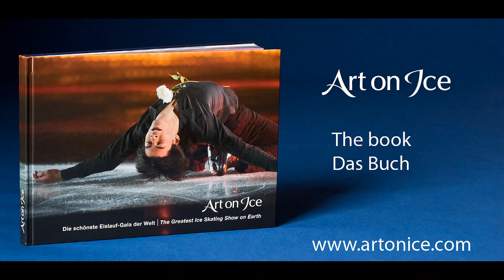Art on Ice 2010 - "Best of" Slideshow 2/2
Art on Ice – the most celebrated and successful figure skating show in the world

Art on Ice is the unique, colorful interplay between Olympic and world champions on the ice and international music stars performing live on stage. Show trade publication Pollstar named Art on ice the most attended indoor show event in the world.